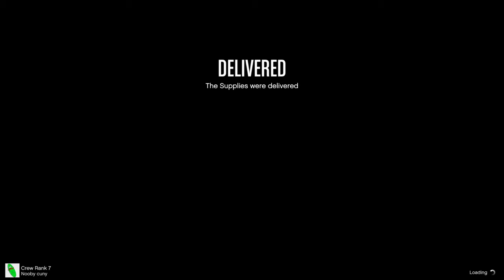Broken Operations Center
Rip